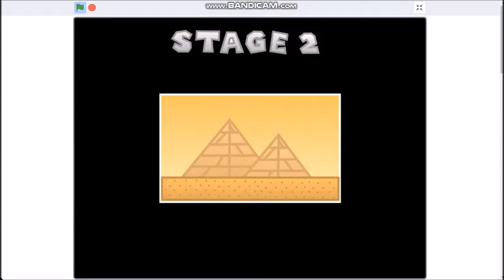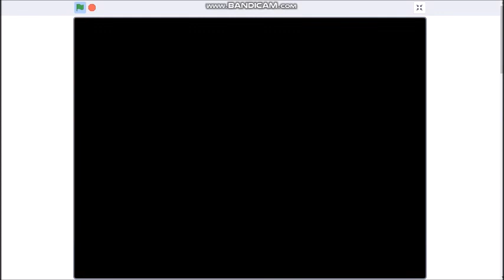Super Mario on Scratch 3 full game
The game is all done so go play it now!!